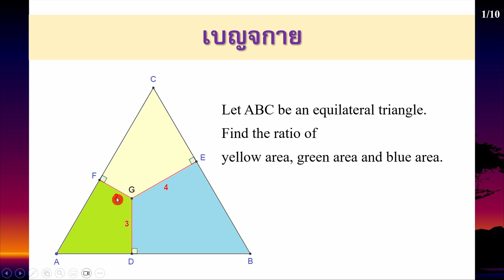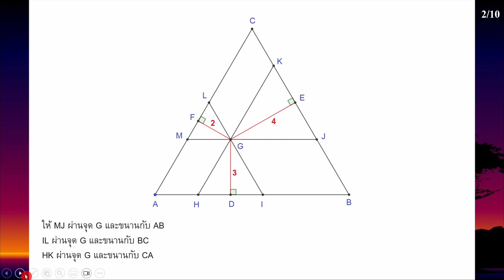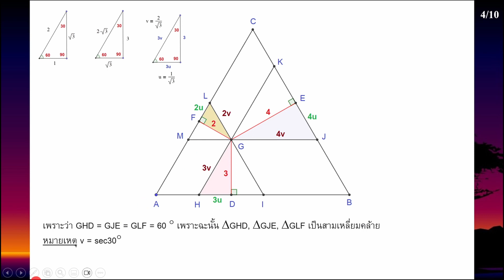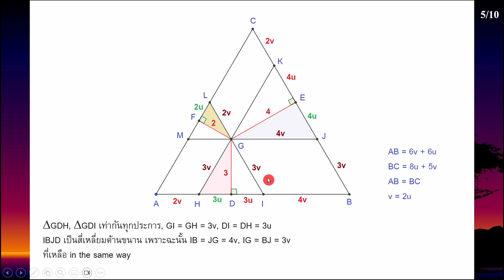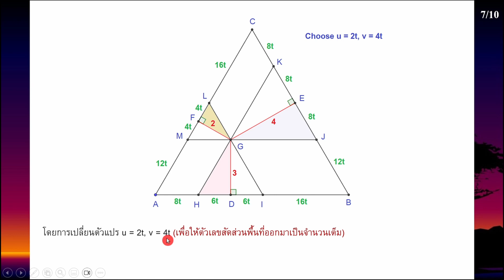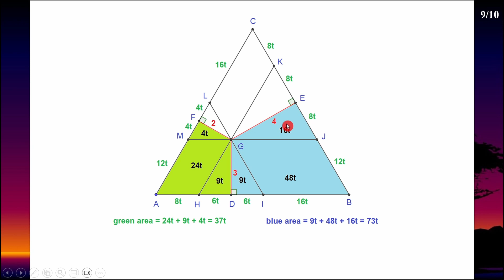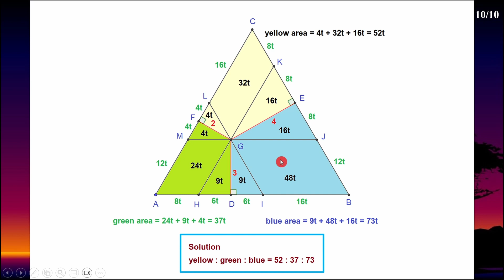Clip 882 : (8) benjakai เบญจกาย การหาสัดส่วนพื้นที่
Clip 815 : (1) เบญจกาย การหาค่าต่ำสุดของฟังก์ชันโดยใช้เรขาคณิต
Clip 818 : (2) เบญจกาย การหาผลเฉลยของระบบสมการโดยใช้เรขาคณิต
Clip 842 : (3) เบญจกาย การหาผลเฉลยของระบบสมการโดยใช้เรขาคณิต
Clip 870 : (4) เบญจกาย การหาค่าต่ำสุดของฟังก์ชันโดยใช้เรขาคณิต
Clip 871 : (5) เบญจกาย การหาค่าต่ำสุดของฟังก์ชันโดยใช้เรขาคณิต
Clip 880 : (6) เบญจกาย การหาสัดส่วนพื้นที่
Clip 881 : (7) เบญจกาย การวาดรูปประกอบตำราโดยใช้ GeoGebra และ Paint
Clip 882 : (8) เบญจกาย การหาสัดส่วนพื้นที่
Clip 883 : (9) เบญจกาย การหาสัดส่วนพื้นที่